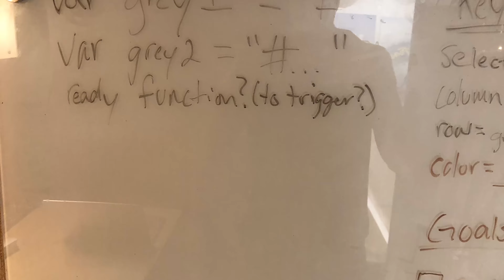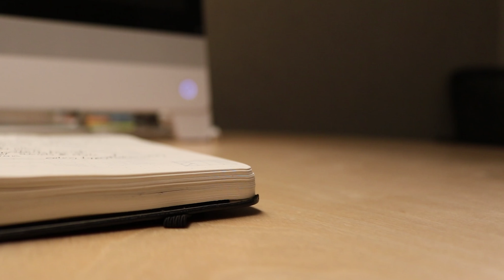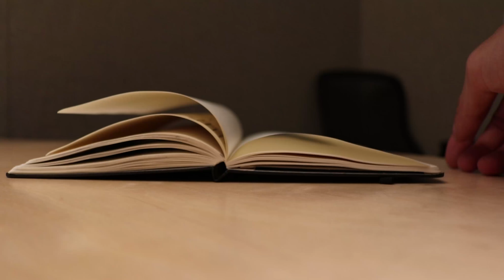Tim Sullivan - Portfolio 1 Final Presentation Video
Presentation for my last onsite class at AAU - Portfolio 1

Song by Steve Angelo - .
Album - Wild Youth